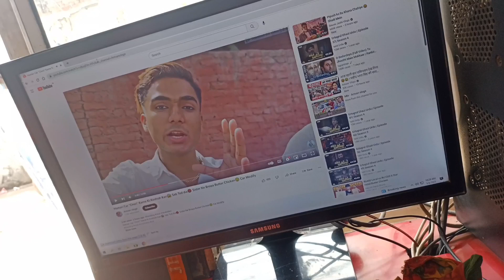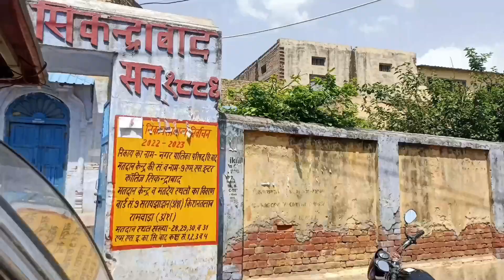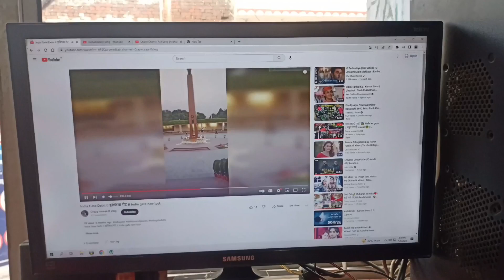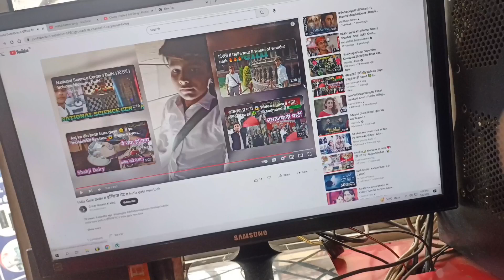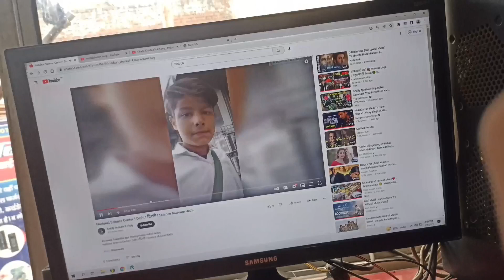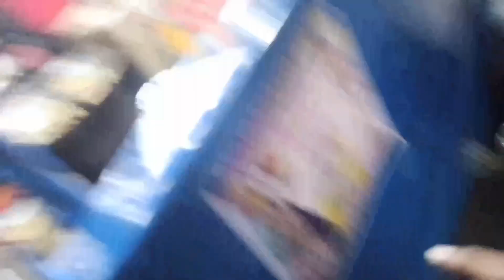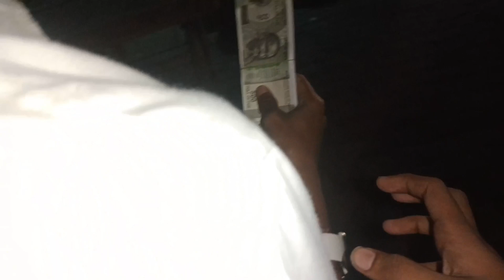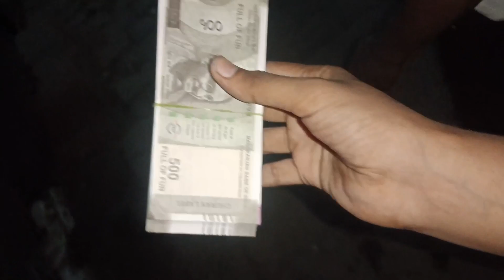First time हाथ छोड़कर bike चलाई 😎 || आज के बाद ऐसा नहीं करुंगा 😭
First time हाथ छोड़कर bike चलाई 😎
आज के बाद ऐसा नहीं करुंगा 😭